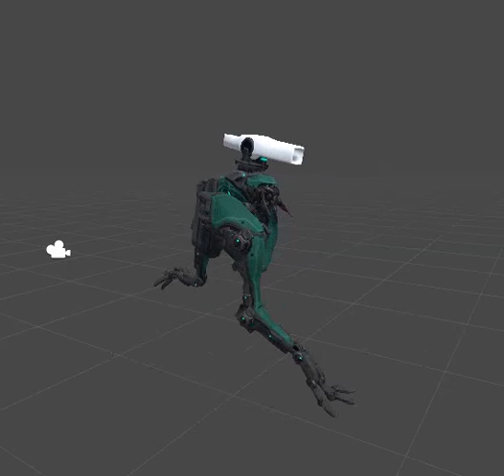Have Corpus gone too far?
yeah yeah, i'm porting them to vrc, stfu